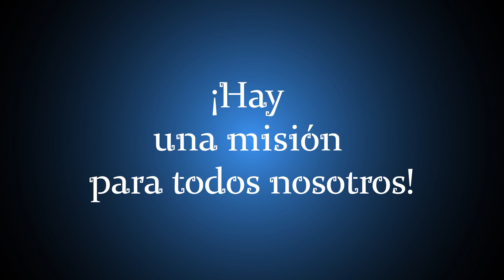TEASER OFICIAL | PIJAO UNA TRIBU DE LA CULTURA